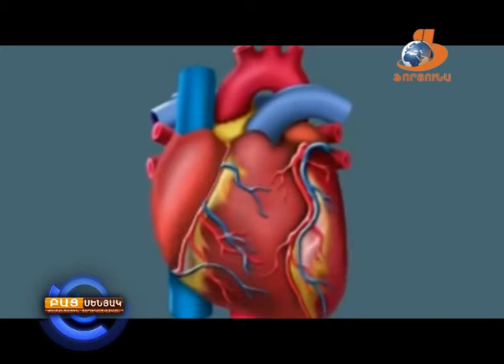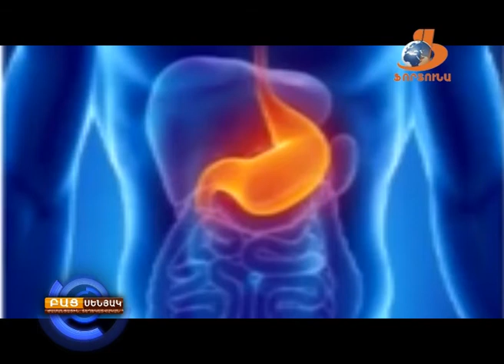Բաց Սենյակ- 20.10.17